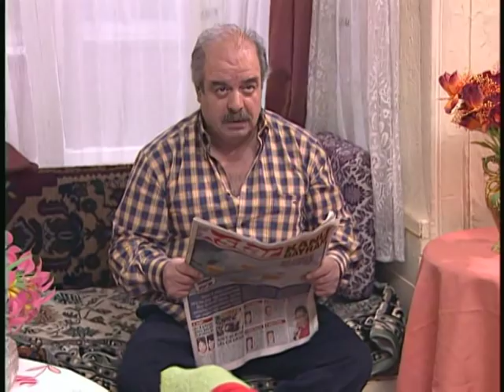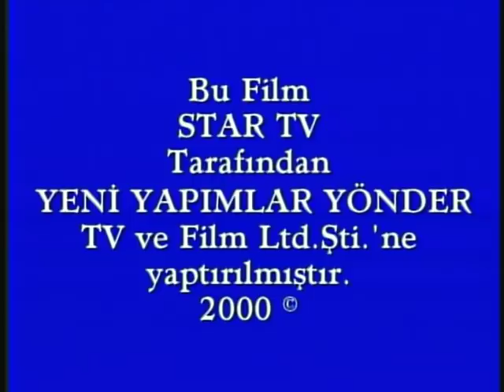Bizim Sokak Ciguli 12.Bölüm - Tek Parça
Bir Roman mahallesinde yaşanan eğlenceli maceraların ve sıcak dostlukların öyküsü.

Yönetmen: Samim Utku
Senaryo: Erdal Koyuncu
Yapımcı: Tunca Yönder
Tür: Dram, Duygusal, Komedi, Macera
Oyunuclar: Ciguli, Murat Öncül, Peri Mehtap Çiçek, Aziz İzzet Biçici, Mete Yavaşoğlu, Ülkü Ülker, Yeşim Yükselen, Kemal İskender